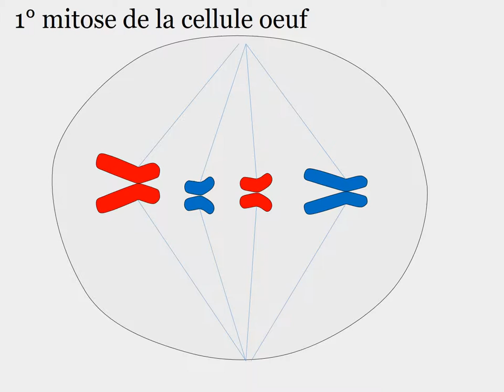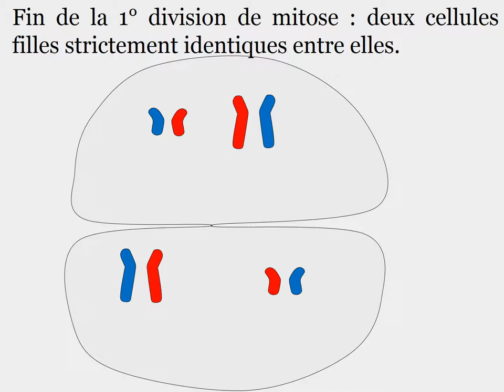La fecondation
Vidéo réalisée par des élèves de TS ... un peu d'indulgence !